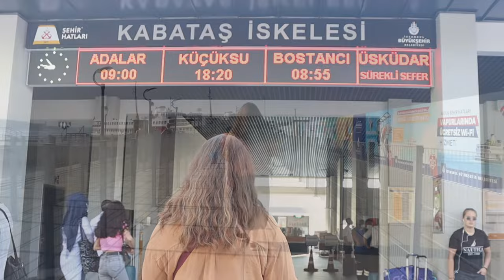Sevgi Demirkıran - Memur Olmayacağım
Memur Olmayacağım (Video Klip)

Düzenleme: Görkem Baharoğlu
Mix: Görkem Baharoğlu
Mastering: Süha Duran
Yapımcı: Haluk Polat
Kamera&Görüntü Yönetmeni: Muhammet Çolak

Memur Olmayacağım

Memur olmayacağım hırsızları kovalamayacağım
Güvenlik olmayacağım saatlerce dolaşmayacağım

Şarkımı söyleyeceğim usul usul gezeceğim.
Gitarımı alacağım deli divane dolaşacağım.

Muhasebesini tutmayacağım, yıllık izine de çıkmayacağım
Gel burda doktor ol derseniz size iğne yapmayacağım

Dolarları saymayacağım işten de kovmayacağım